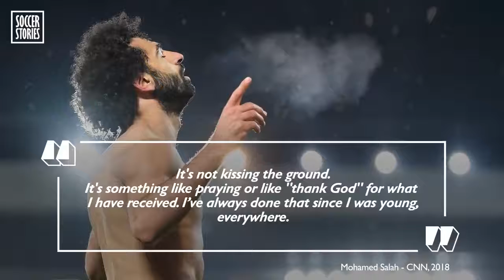Religion makes Liverpool FC